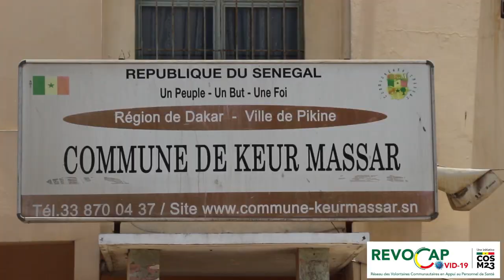REVOCAP: à Keur MASSAR le maire Moustapha Mbengue nous montre ses stratégies de riposte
Riposte communautaire contre COVID19 à Keur MASSAR
L'honorable député maire Moustapha Mbengue et ses administrés entre sensibilisation et respect des mesures barrières.
Ensemble,nous arrêterons la pandémie.

Tous Volontaires-Tous Acteurs

REVOCAP-Covid19sn

warkhaTV : la chaîné qui nous Rapproche !